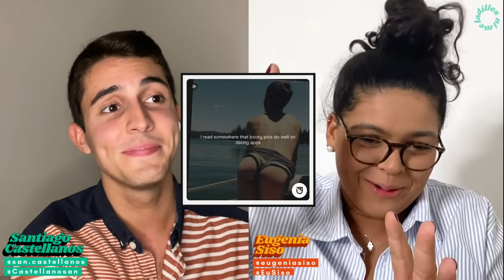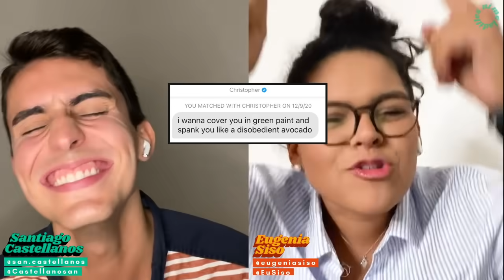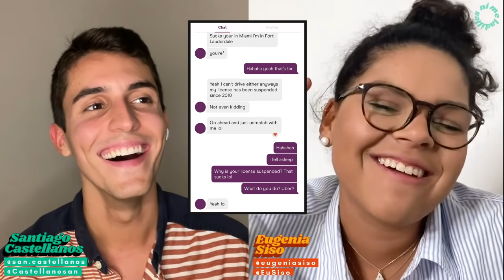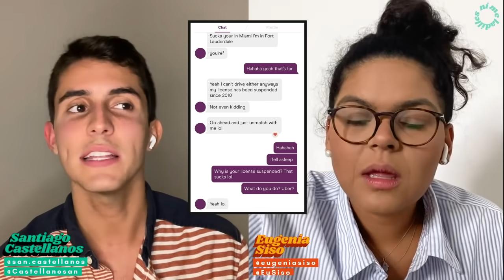Los personajes más wtf de los 'dating apps' | EP 5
¿Crees que lo has visto todo en los 'dating apps'? ¿Qué tan posible es conseguir alguien decente en medio de esa selva de peroles? ¿Vas a conseguir unx esposx y un perro o vas a hacer 'match' con una licuadora? ¿Hay chance o mejor apagayvamonos? Santiago y Eugenia comentan sus experiencias en estas apps, qué tal les ha ido y hacen una lista de finalistas a Peores Perfiles Del Siglo. Actívate que quizás sales tú. Primer aviso, no repito.